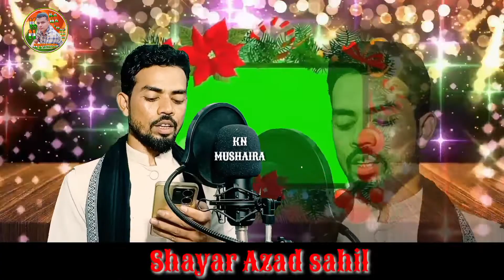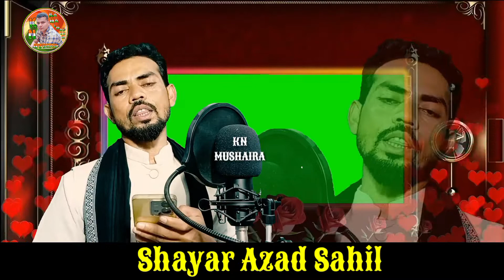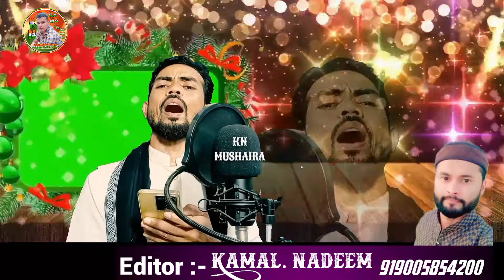dard bhari ghazal | Azad Sahil Ghazal | heart Touching Ghazal 2022 | KN Mushaira